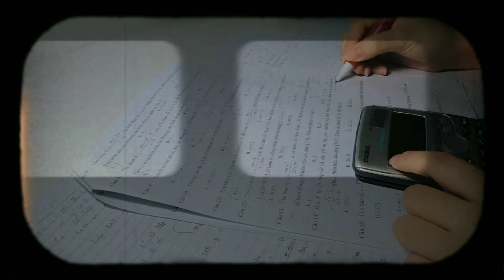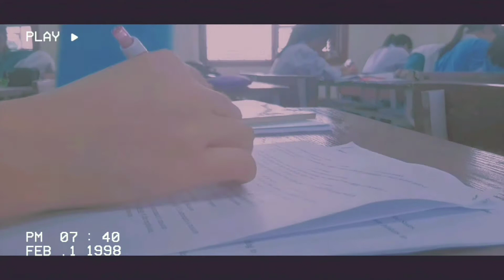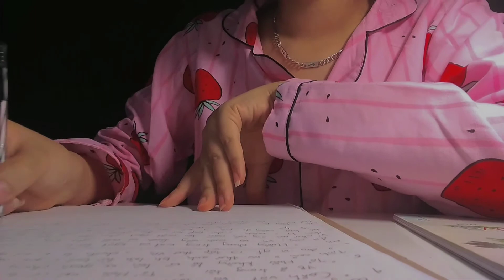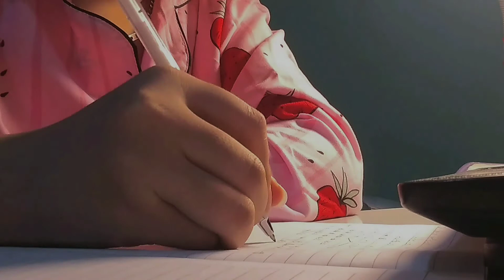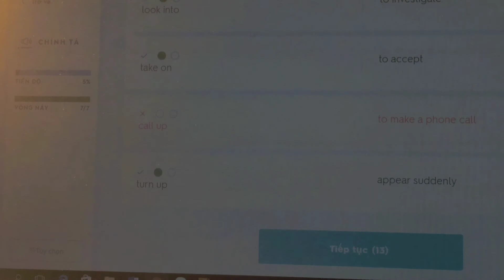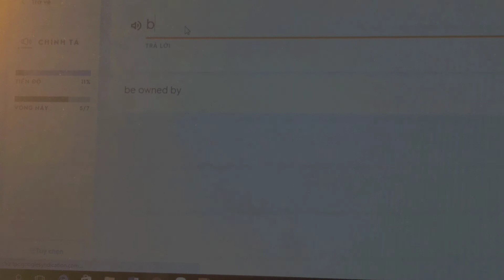VLOG THÁNG MƯỜI | quay tại trường... 🏫📚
🌱 Chào mọi người, mình quay lại rồi nè. Lần này là một vlog khá ngắn mình đã quay trong tháng mười này. Do có khá nhiều bài tập nên mình ra video có chậm trễ nên mọi người thông cảm nhaa. Nhưng mình đảm bảo vẫn sẽ ra nhaaa. Mọi người nhớ support tui nhé .

🌱 Có bất kì điều gì hãy hỏi mình nhé. Mình sẵn sàng.

📮 Kết nối với mình nhé:
© Bản quyền thuộc về trouvaille
© Copyright by trouvaille ☞ Do not Reup